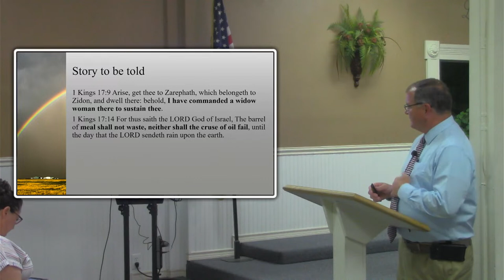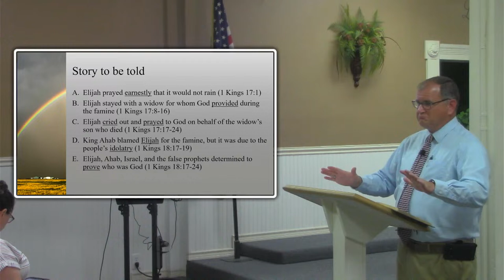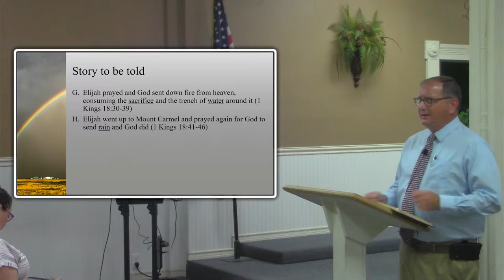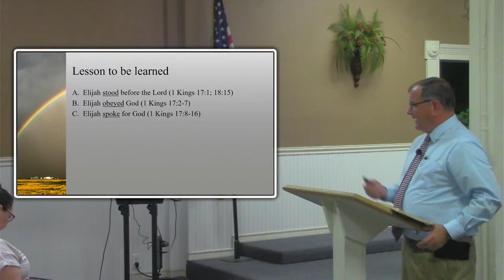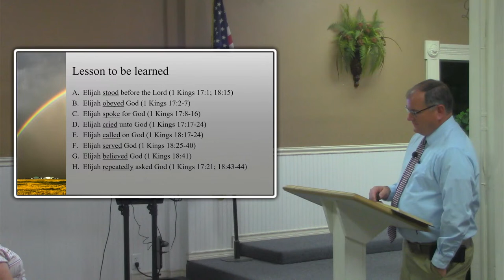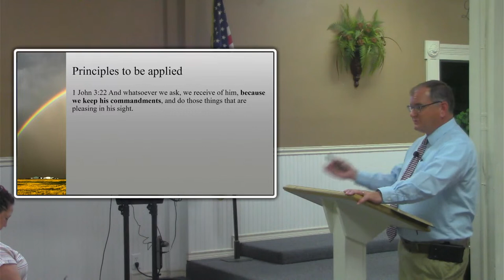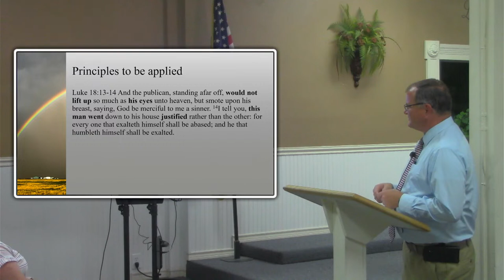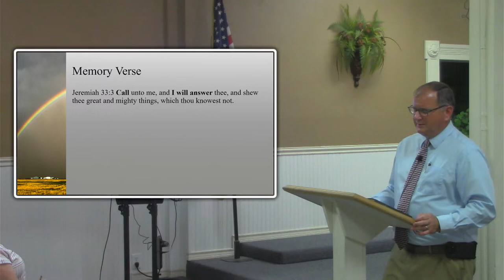Wed, Jun 7, 2023